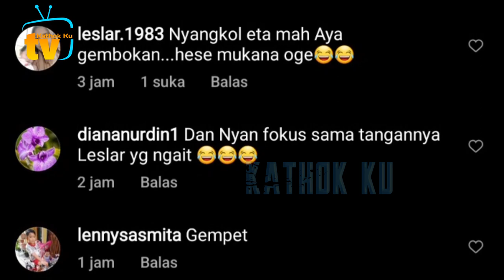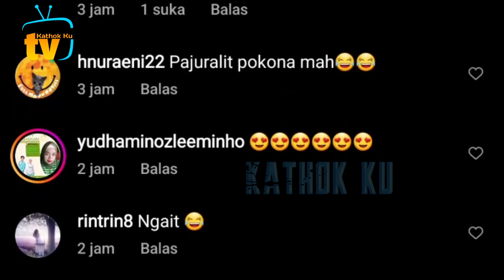Momen IBU2 Histeris KETEMU Lesti Billar Secara Langsung❓️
Jangan Lupa: _
Thankz!!..